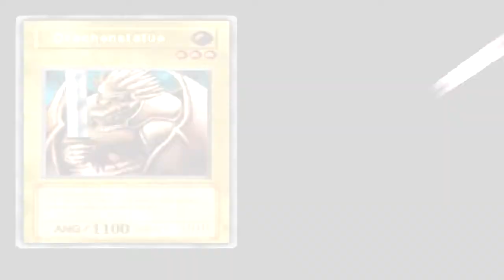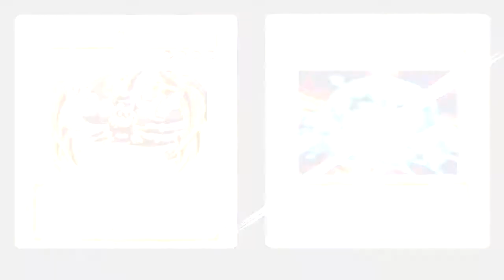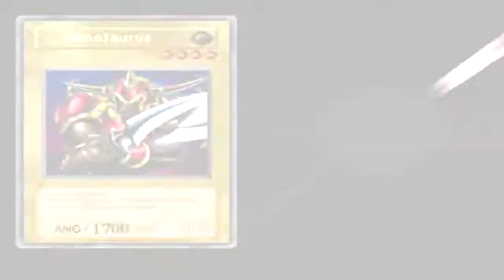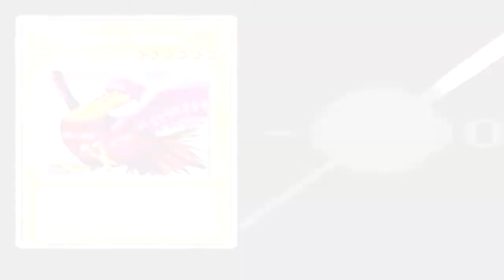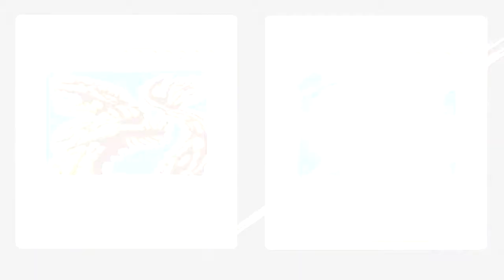YGO Forbidden Memories - Part 17 [Deutsch] [HD] - Siegesserie!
**Hier unten sind ein paar Links, Bruda!**

Wir spielen gemeinsam den Yu-Gi-Oh Forbidden Memories!

Hier sind einige andere LPs! Reinschauen tut nicht weh :)

In der Welt der Duellanten bricht Chaos aus! Der Erzmagier Heishin hat sich die verbotene Magie angeignet und bedroht damit nun die Welt. Nur wir als Prinz und Yugi Muto können das böse noch aufhalten. Möge das Herz der Karten uns nicht enttäuschen und hoffentlich zum Ziel führen!

Und immer schön weiter zocken!